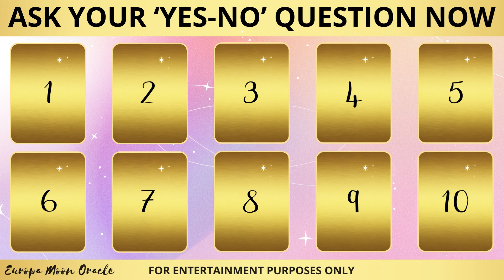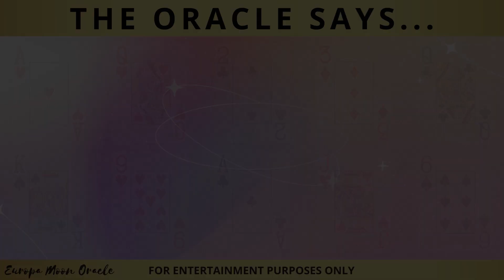🔮YES or NO?👀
🤔Think of your question and receive a quick yes or no answer.

Enjoy this fun yes or no pick a card reading.🔮

✨send a super thanks through the YouTube "thanks" button

🎞️VIDEO CREDITS:
Music💿:
Uplift Me
by Eazy

I hope you enjoyed this quick yes no pick a card oracle reading.